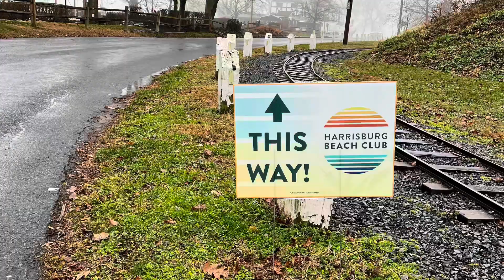2022 penguin plunge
Every year on January 1, the Harrisburg humane society holds an event called the penguin plunge. This is where we raise money and everyone has to jump in the River. The water temp this year was 39° F. We raised close to 20,000 dollars for the shelter animals!